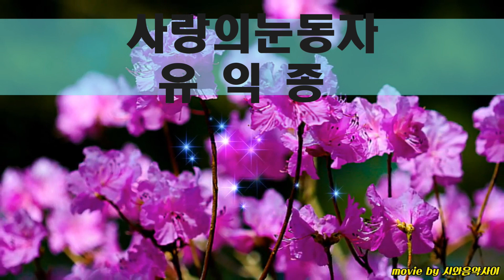사랑의눈동자/유익종/박기철트럼펫연주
TRUMPET COVER